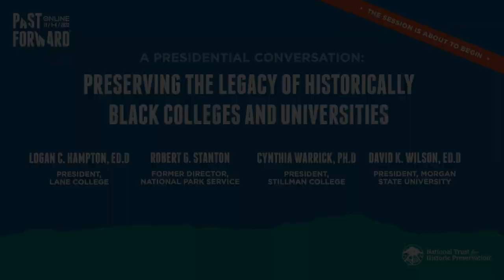A Presidential Conversation Preserving the Legacy of HBCUs (PastForward 2022)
Moderated by former National Park Service Director, Robert G. Stanton, the presidents of Stillman College, Morgan State University and Lane College, will discuss the legacy of HBCUs, the importance of preserving their historic assets and campuses and how they are addressing the challenges impacting these important cultural landscapes.

In 2020, the National Trust African American Cultural Heritage Action Fund launched the Historically Black Colleges and Universities (HBCU) Cultural Heritage Stewardship Initiative through a partnership with the National Endowment for Humanities, the Ford Foundation, the Mellon Foundation, and others. The Initiative is empowering HBCUs with the resources to protect, preserve and leverage their historic campuses, buildings, and landscapes, ensuring these academic institutions and symbols of African American pride are preserved to inspire and educate future generations.